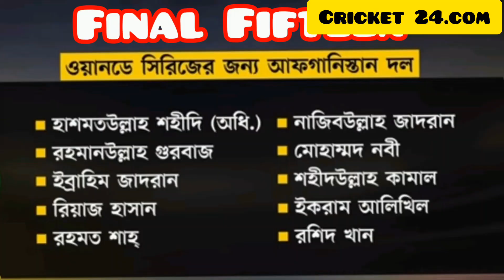Bangladesh and Afghanistan odi squard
Bangladesh and Afghanistan 15 members team announcement/